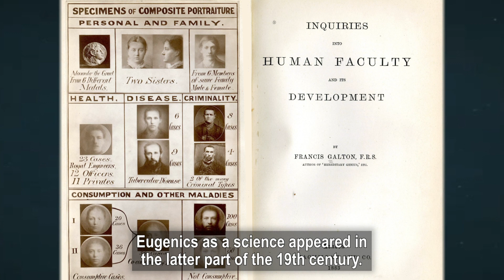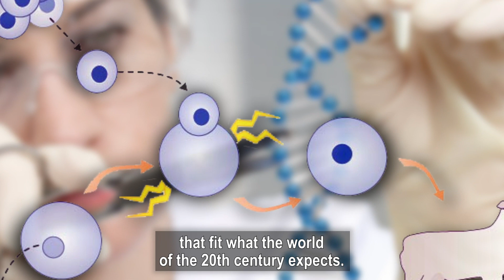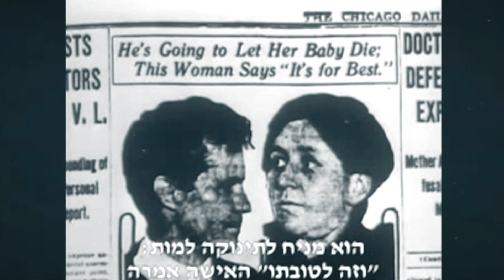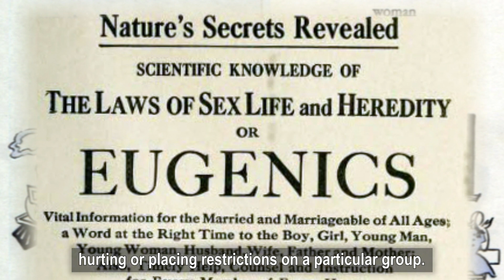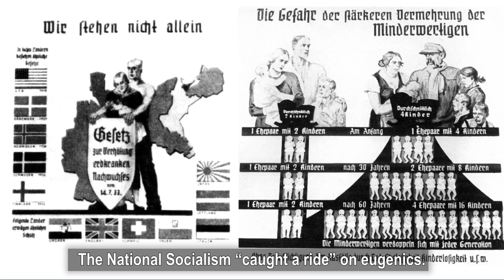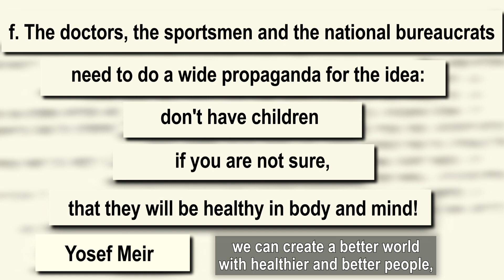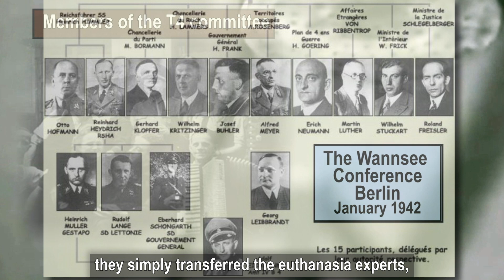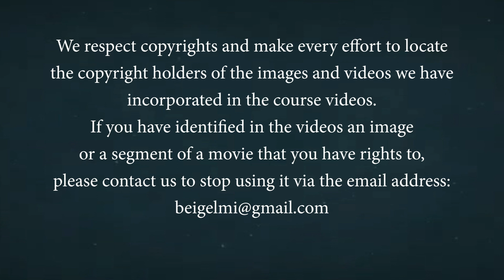Eugenics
Prof. Moshe Zimmerman's lecture, explains in detail the history of the eugenics movement, how many good people (including some of the leading Zionists) were involved in the movement and how it manifested itself practically in sterilization laws of various kinds in various countries. "advanced, ethical and cultured" countries.

Eugenics is a fringe set of beliefs and practices that aim to improve the genetic quality of a human population. Historically, eugenicists have attempted to alter human gene pools by excluding people and groups judged to be inferior or promoting those judged to be superior.
While eugenic principles have been practiced as early as ancient Greece, the contemporary history of eugenics began in the late 19th century, when a popular eugenics movement emerged in the United Kingdom, and then spread to many countries, including the United States, Canada, Australia, and most European countries. In this period, people from across the political spectrum espoused eugenic ideas. Consequently, many countries adopted eugenic policies, intended to improve the quality of their populations' genetic stock. Such programs included both positive measures, such as encouraging individuals deemed particularly "fit" to reproduce, and negative measures, such as marriage prohibitions and forced sterilization of people deemed unfit for reproduction. Those deemed "unfit to reproduce" often included people with mental or physical disabilities, people who scored in the low ranges on different IQ tests, criminals and "deviants", and members of disfavored minority groups.

The eugenics movement became associated with Nazi Germany and the Holocaust when the defense of many of the defendants at the Nuremberg trials of 1945 to 1946 attempted to justify their human-rights abuses by claiming there was little difference between the Nazi eugenics programs and the U.S. eugenics programs. In the decades following World War II, with more emphasis on human rights, many countries began to abandon eugenics policies, although some Western countries (the United States, Canada, and Sweden among them) continued to carry out forced sterilizations. Since the 1980s and 1990s, with new assisted reproductive technology procedures available, such as gestational surrogacy (available since 1985), preimplantation genetic diagnosis (available since 1989), and cytoplasmic transfer (first performed in 1996), concern has grown about the possible revival of a more potent form of eugenics after decades of promoting human rights. (From Wikipedia).